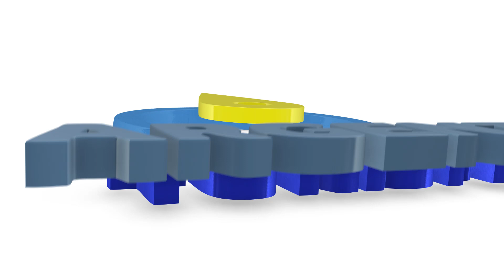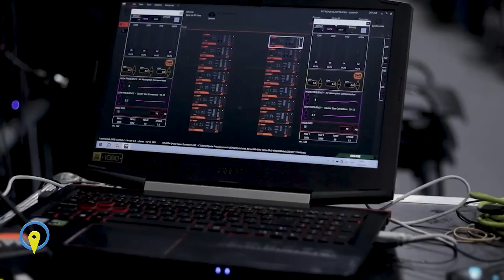ROBERTO BRUNELLO 52º FIESTA NACIONAL DEL PONCHO